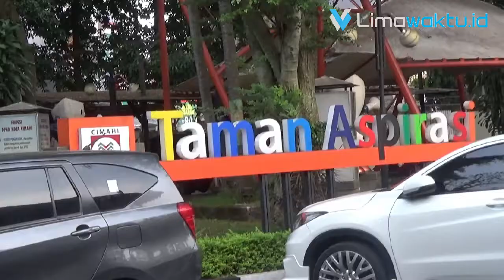KNPI Kota Cimahi Gelar Orientasi Pengurus & Sanrtunan Anak Yatim